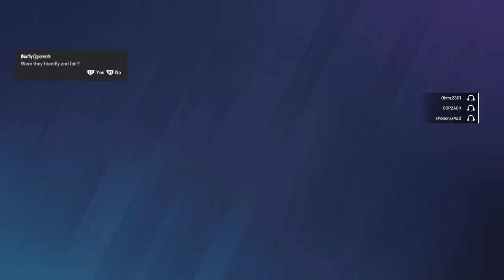Forever Stuck in Copper... (Rainbow Six Siege Funny Moments)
Trust me guys I'm good enough to be in Diamond, just wait :)